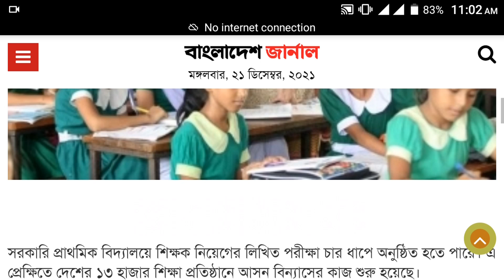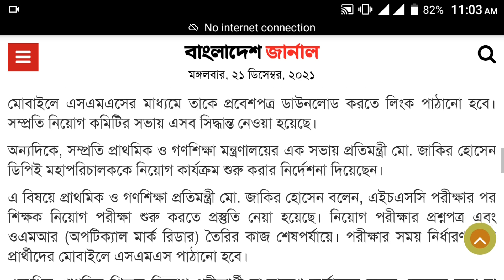প্রাথমিক শিক্ষক নিয়োগ পরীক্ষা হবে চার ধাপে || primary job exam date 2022